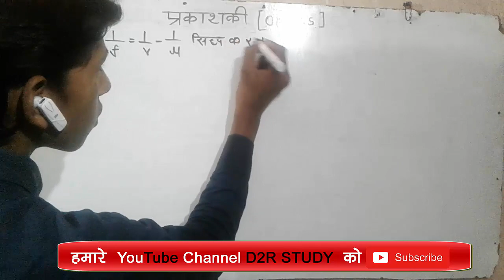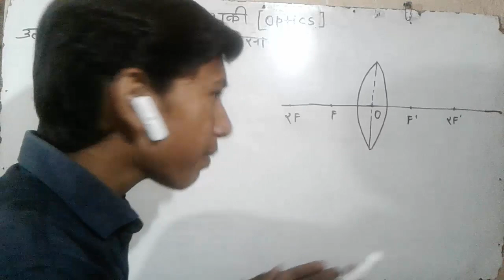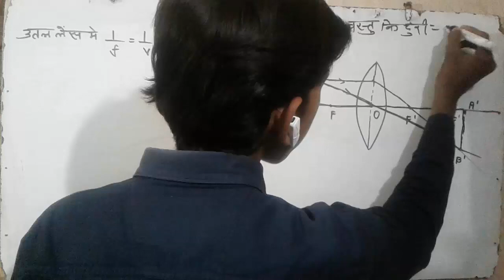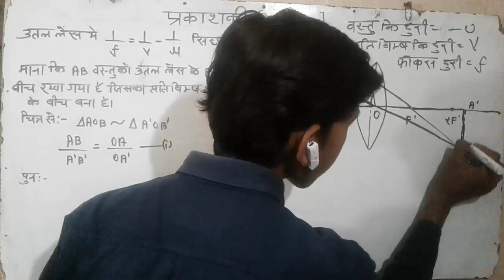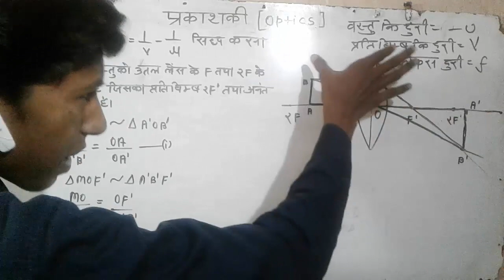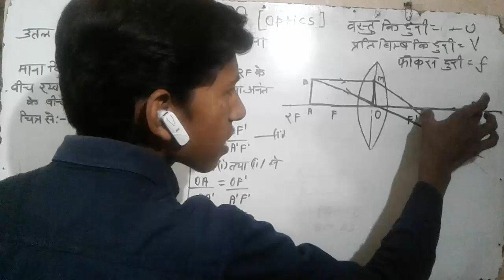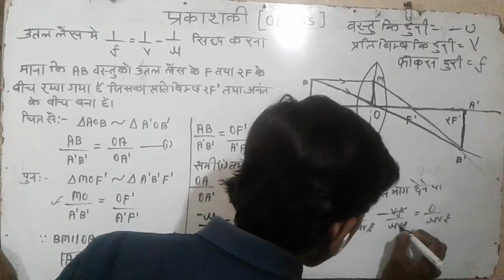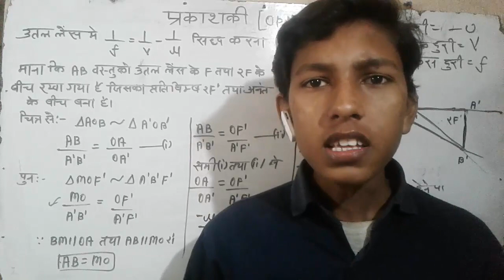उत्तल लेंस में सिद्ध करे 1/f=1/v-1/u || optics || physics 10th &12th in hindi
सभी EXAM में पूछे जाने वाला सवाल

d2r study

8,9,10,11,12th level के सभी विषय कि तैयारी कराई जाती है ---   गणित / विज्ञान / संस्कृत / हिन्दी / अंग्रेजी ---

प्रतिदिन हमारे YouTube Channel पर 1 या 2 Education Video Upload किया जाता है |

I am raushan kumar from Bihar

MY qualification Is matric  pass out with BSEB  In total marks 447  SCHOOL Topper and Polytechnica (DCECE) ALL Bihar Rank UR 47, BC 22

Only Education Video

                              daily updates

THANKS FOR WACHING.